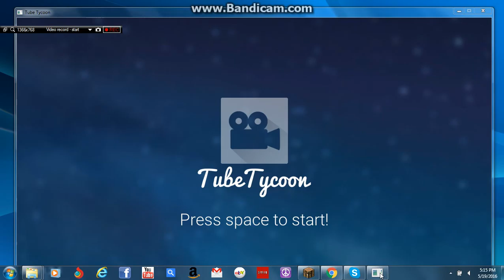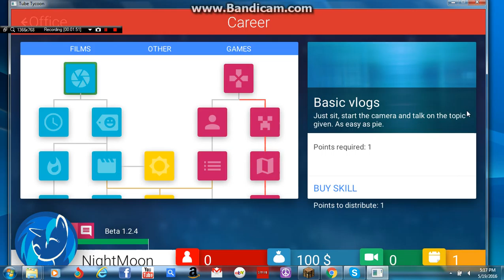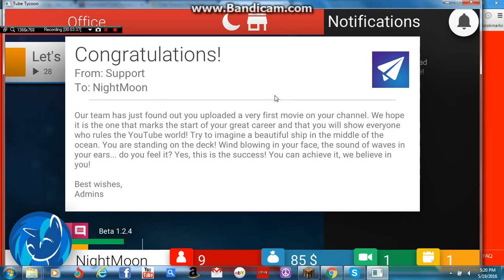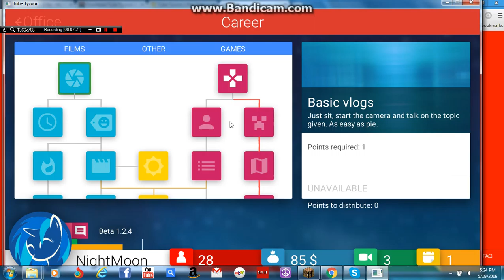NIGHTMOON IS A PONY??!?!? TUBE TYCOON #1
Today i start a new series! Tube Tycoon! Im sure you have seen people play it already, dont worry about UNIQUE content, i will be doing flash games soon!!